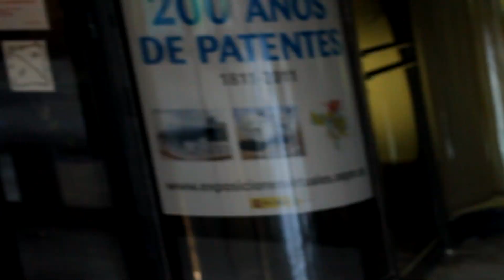StreetlifeMAD B-Boy Training Nuevos Ministerios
Editing: Edin Nuhanovic
Camera: Dusana Baltic